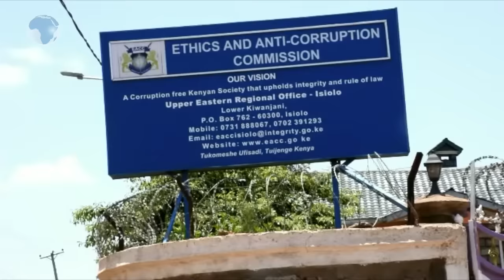Governors face lifestyle audit ahead of polls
Ethics and Anti-Corruption Commission (EACC) officials Thursday raided the home of Isiolo Governor Godana Doyo in search of documents in investigations into Sh271 million road project which was never constructed.